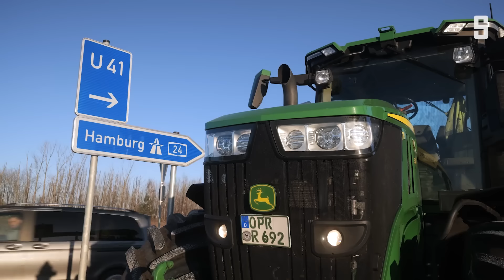Bauerndemo in Brandenburg: Bloß keine Flagge zeigen | DER SPIEGEL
Die Organisatoren der Proteste sind etwas nervös: Von Rechten und Querdenkern wollen sie sich tunlichst fernhalten. Ein Ortsbesuch am ersten Aktionstag der Landwirte bei Fehrbellin.